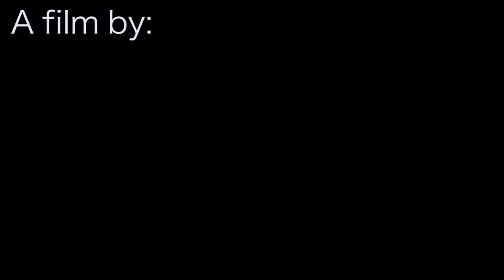"Sounds Good" - Short Comedy Sketch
In this "Items" sequel, the boys are starting to realize what really sounds good.